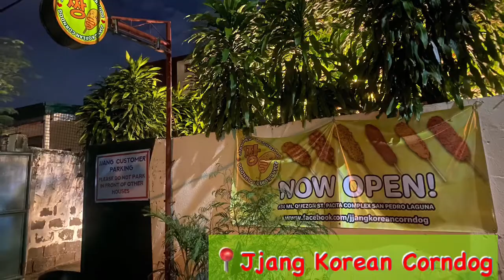CORNDOG | LAKWATSERA SISTERS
📍Jjang Korea Corndog
 Home of the Original Fluffy Corndogs! We offer the best tasting Korean Corndogs in the south!

visit at 34 Quezon St. Pacita Complex San Pedro Laguna.